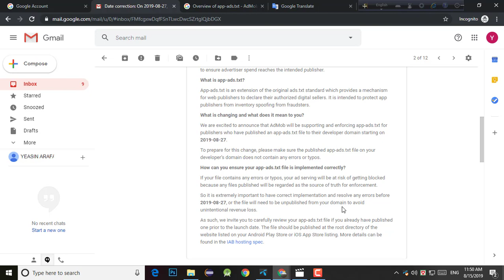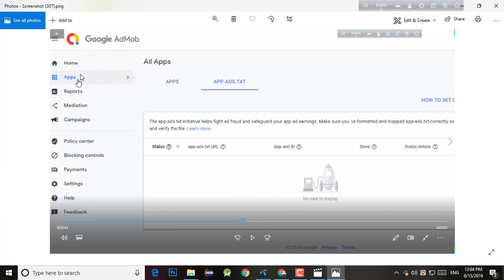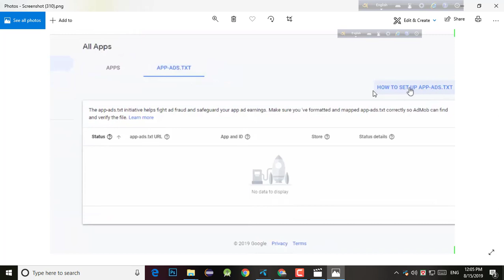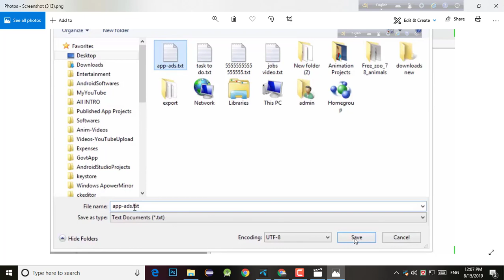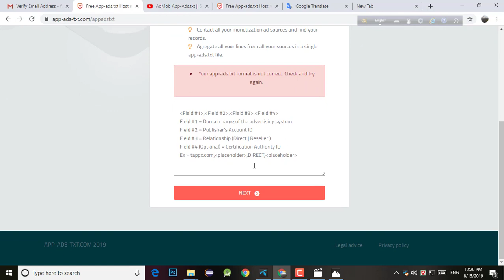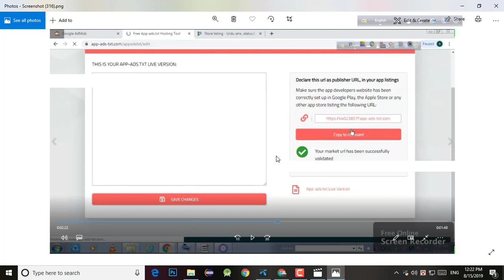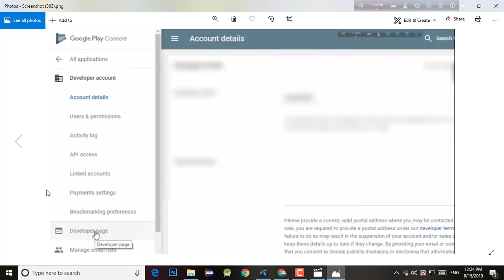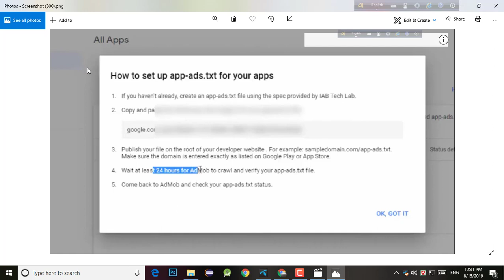AdMob and google sonsole App-Ads.txt || Setup file & Solution [Bangla]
app-ads.txt on free hosting site name.